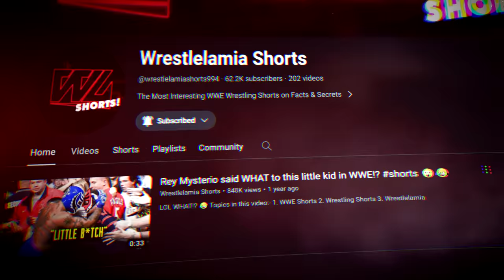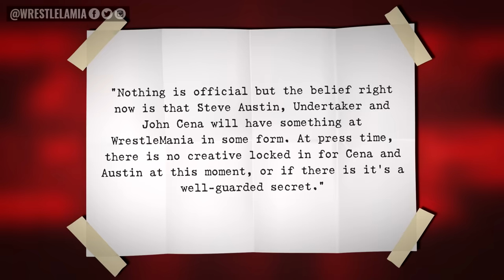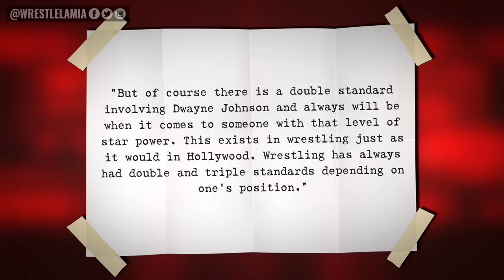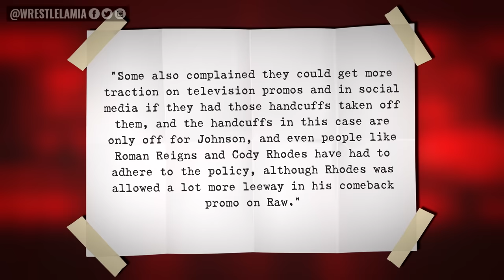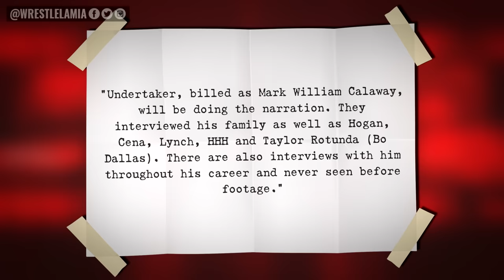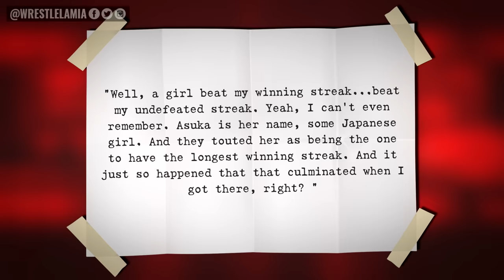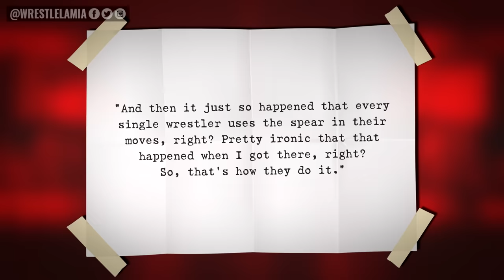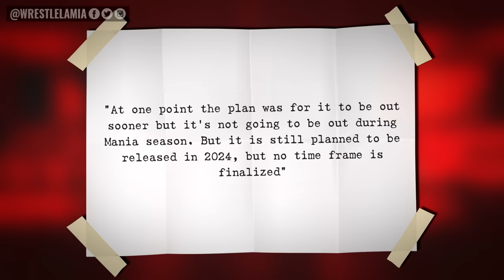Several Huge Wrestlemania Returns...WWE Star Beats Cancer...Goldberg Angry With WWE...Wrestling News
This Wrestlemania Will Be HUGE...

0:00 Intro
0:41 Huge Names Returning for WrestleMania
2:07 The Rock Creating a Problem For TKO
3:52 Possible Reason Why Bray Isn’t Going in Hall of Fame
4:45 WWE Star Tumor Free
5:31 Did WWE Use Asuka to Bury Goldberg?
6:39 Is Netflix’s Vince McMahon Documentary Still Alive?
7:54 Where’s Jon Moxley?

Topics Discussed In this Video:

1. WWE News
2. WWE Rumors
3. Wrestling News
4. Wrestling Rumors
5. Wrestlelamia